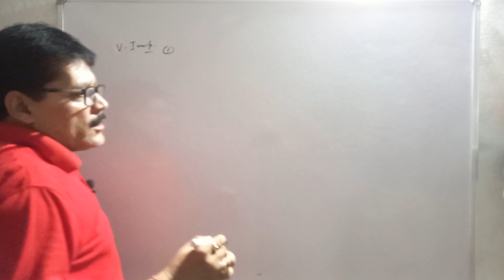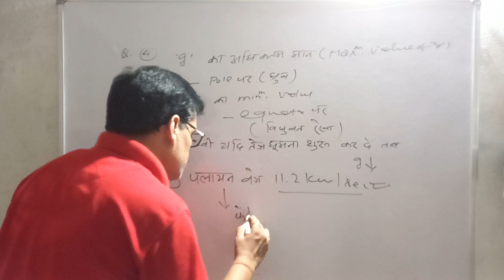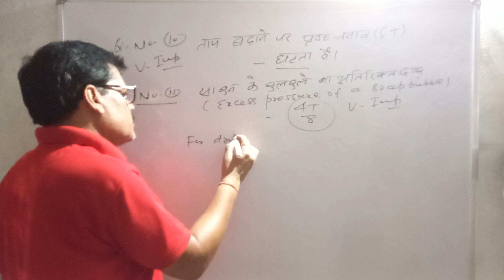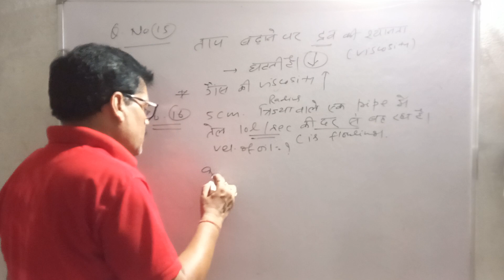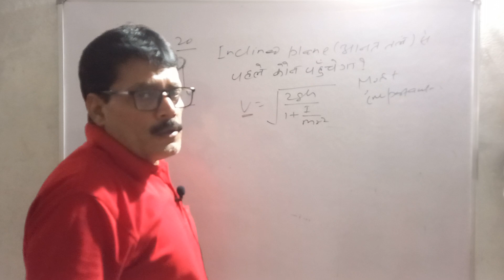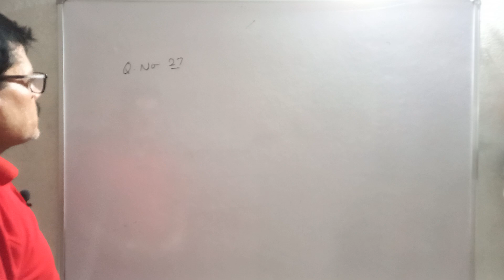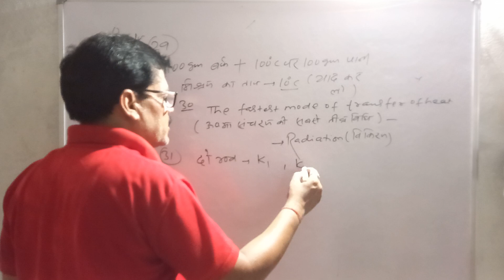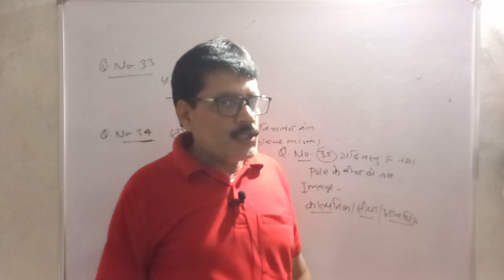AGNIVEEREXAM के लिए सम्भावित प्रश्न ||MOST EXPECTED QUESTIONS FOR AGNIVEER || PART 3